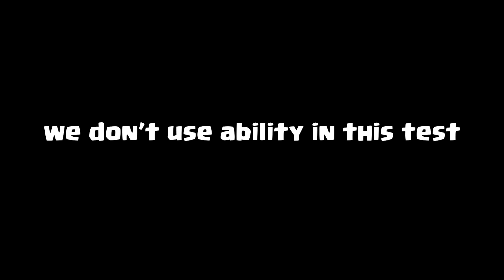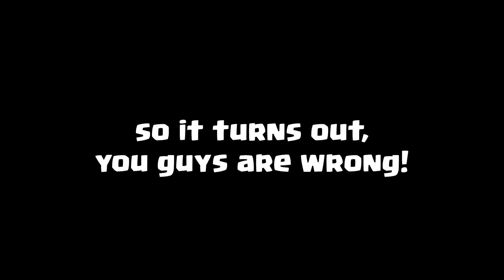Heroes Food Chain | Clash of Clans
Today we continue to study biology in Clash of Clans and learn who's the strongest hero in Clash of Clans. As you requested on previous video guys this is Heroes Food Chain in Clash of Clans. From barbarian king to mighty royal champion we gonna battle each other and see who's the last one standing between this 4. Let's see and Enjoy!